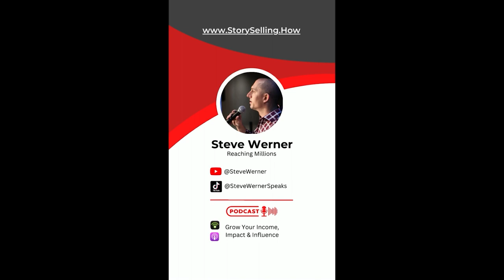Unleashing the Power of Authentic Conversations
In this exciting episode of "Grow Your Impact, Income, and Influence," host Steve Werner talks with Sean, a sales expert who has built a $130 million sales empire. Get ready to learn how to warm up leads, have real conversations with them, and automate sales processes across chat systems, DMS, and social media.

Sean will tell you a thrilling story about how he stayed alive while being chased through the African bush by a real lion during his travels in Zambia. But this is only the start of his amazing journey. Learn how Sean built not just one but three successful businesses by mastering the art of making deep connections with clients.

This episode is a game-changer if you've ever dreaded sales calls or had trouble getting potential customers interested. Listen now to learn from the expert himself how to bring out your inner lion and break sales records like you've never done before. Don't miss this chance to learn from a real sales master and take your business to a whole new level.

Bio:
Sean, cat-dad & disc golfer, is a skilled entrepreneur & Sell By Chat™ pro. After 8 successful businesses & $130M+ in sales, he utilizes 20 yrs of experience in communication & sales to tackle revenue issues. Team motto: Always Revenue, Always Relevant.

looking to launch (or grow ) your story based webinar that converts?

planning a live event and what to know how to fill the room?